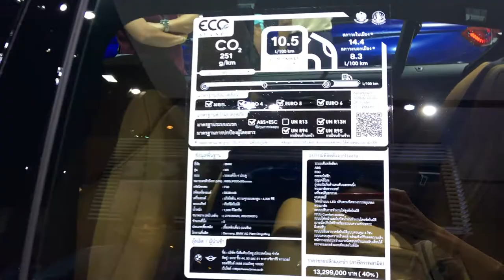BMW Group at Bangkok Motor Show in Thailand